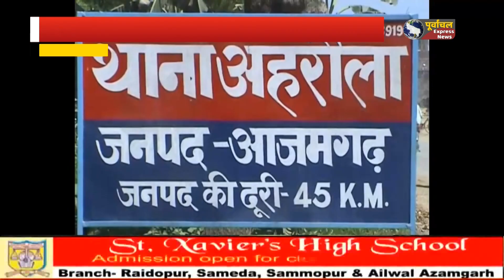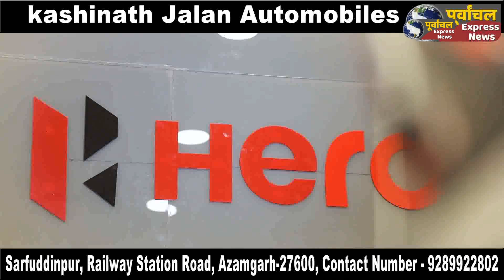आजमगढ़ : बिना नोटिस का रात में मकान पर चला बुलडोजर ग्रामीणों ने लगाया आरोप